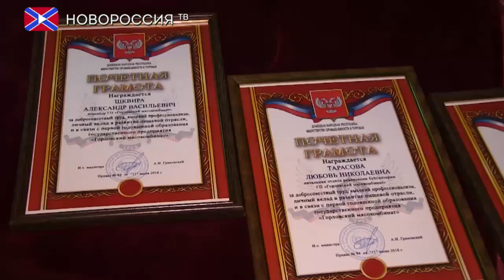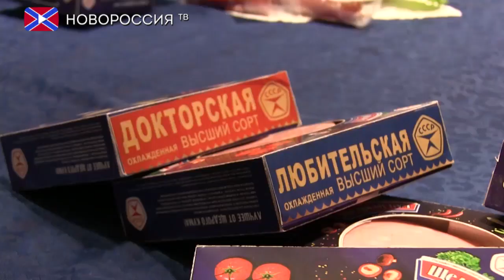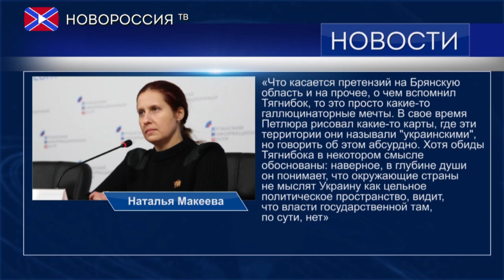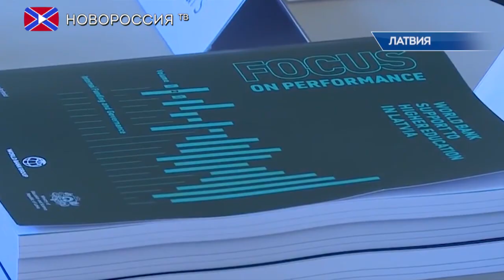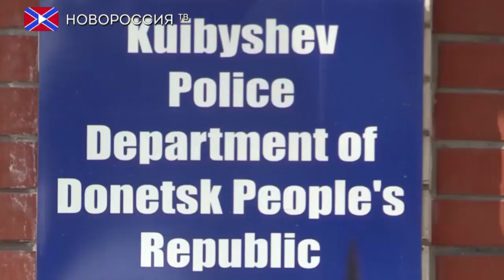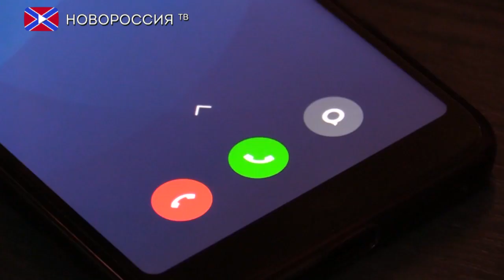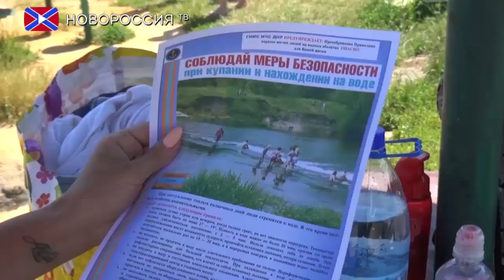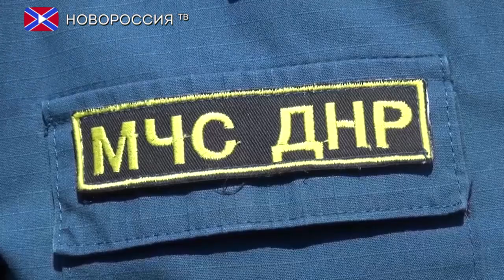Новости 30 июня 2018 года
- "Горловский мясокомбинат" отпраздновал первую годовщину с начала работы предприятия.
- Москва намерена аннулировать решение по расширению мандата ОЗХО.
- Канада опубликовала список товаров из США, на которые вводит пошлины.